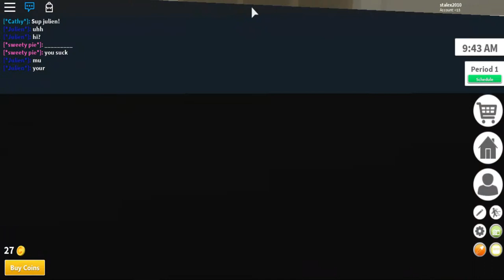Alex TV Plays Roblox High School